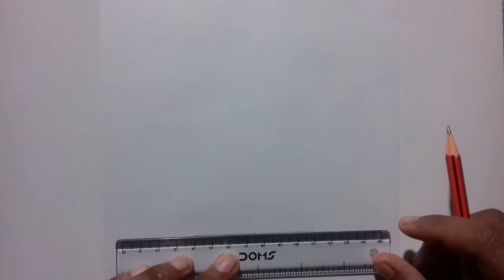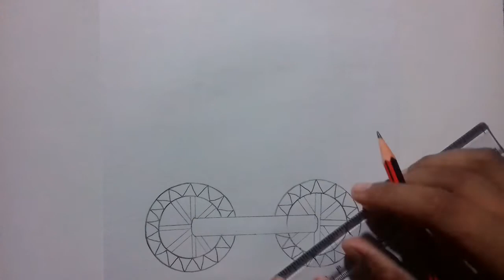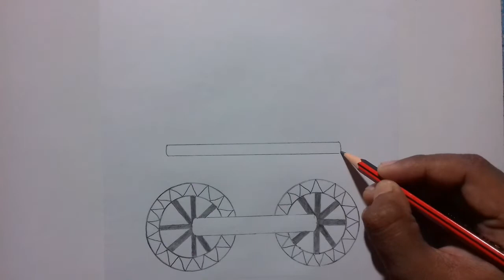Rathyatra Festival Drawing 2022 || Jagannath Rathyatra Drawing || How To Draw Jagannath Rathyatra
Today I am draw Jagannath Rathyatra Step By Step With Pencil. Watch this video carefully and draw yourself friends.